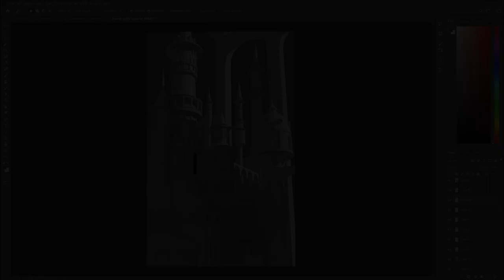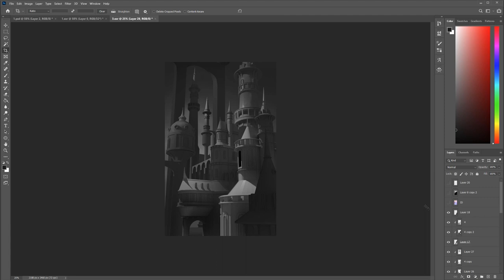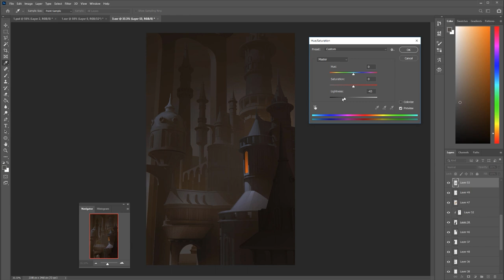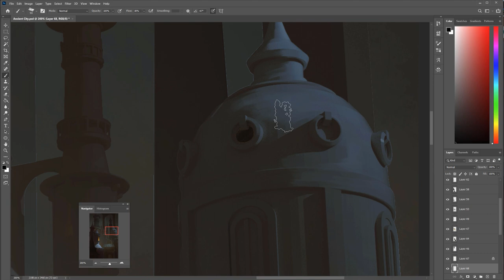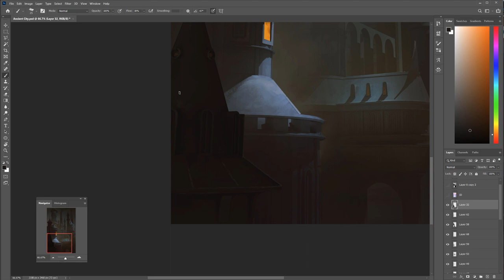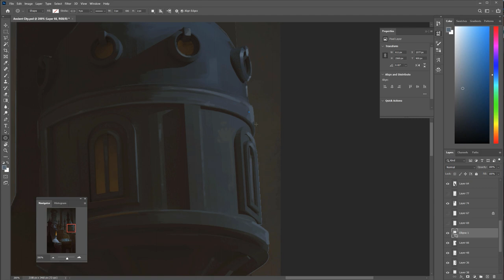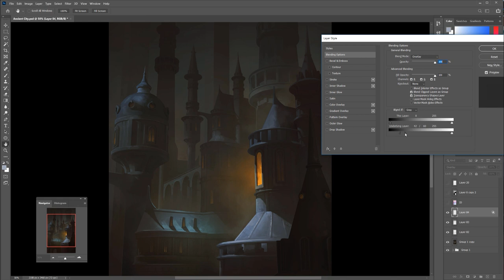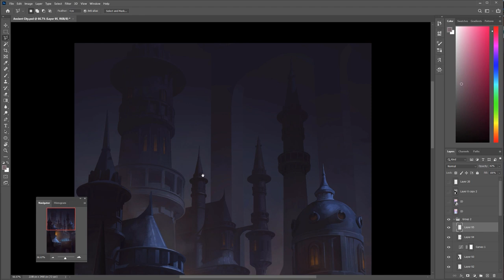What not to do and changing careers! Ancient City Painting process.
Hey guys, today I discuss a few issues I have seen recently and my view on changing career.